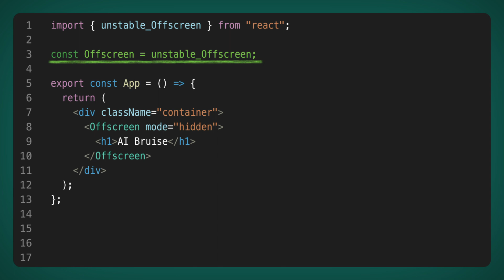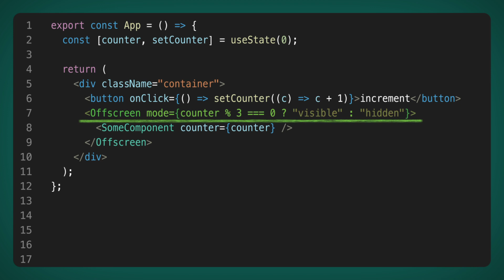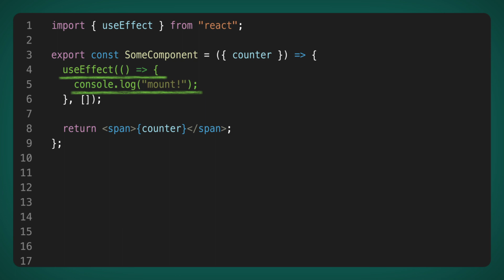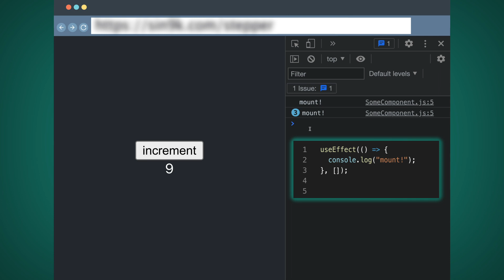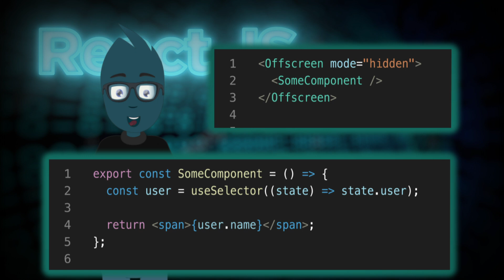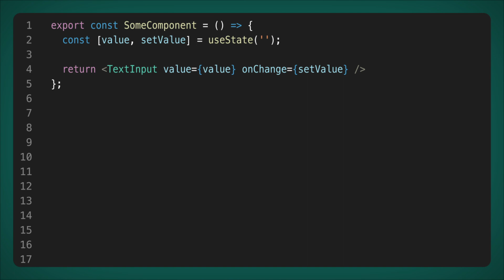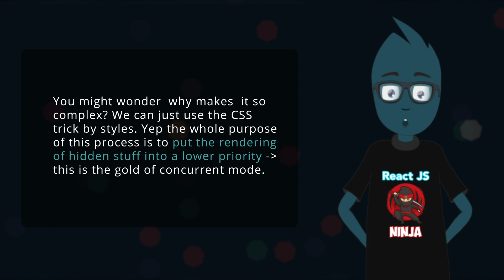React has come up with a new component!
React is still hiding, but they are actively working on a new Offscreen component. The component is not yet available even under the unstable_ flag, but I found a way to test it and tell you!

Timecodes:
00:00 - Topic announcement
00:29 - How Offscreen works
01:37 - Deeper Dive
04:24 - Subtleties of Offscreen
05:15 - How to use it?